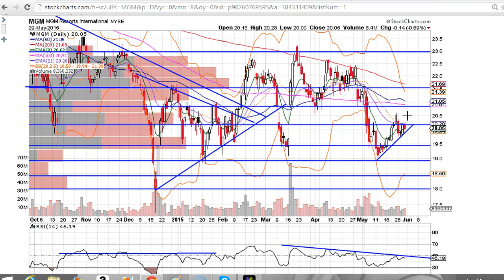MGM chart technical analysis